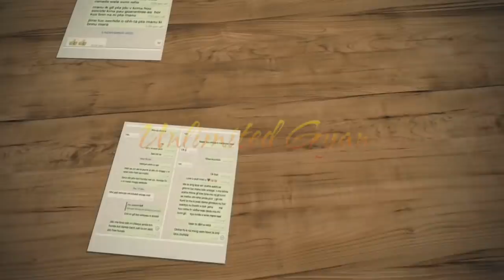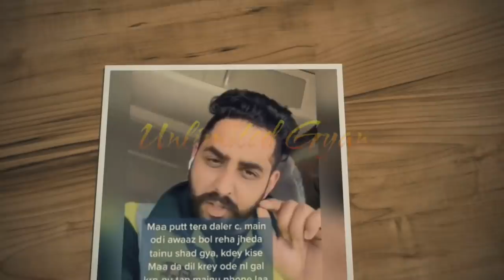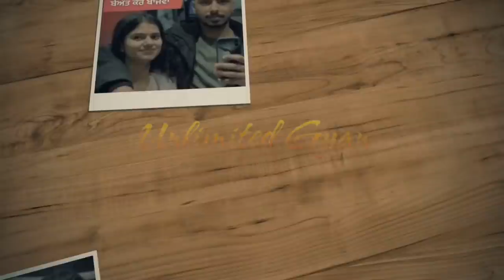Beant Kaur Bajwa Vare Canada Toh Vakeel Ne Depot Vare Diti Vaddi Khaber | Vada Khulasa | Latest News